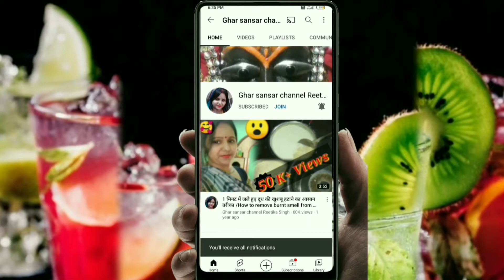Happy New Year नववर्ष का आगमन कैसे किया 1जनवरी की सुबह के लिए 31दिसम्बर की रात ही जल्दी जल्दी बनाया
hi hello everyone  Radhe Radhe Mai Reetika Singh Swagat Karti hun aapka aapane channel Ghar sansar channel mein agar aapko video acchi Lage to please video ko like share kar de or channel per new hai to please channel ko subscribe Karen aur Mujhe support Karen🙏🏻🙏🏻💕💕🙏🏻🙏🏻💕💕🙏🏻🙏🏻💕💕🙏🏻🙏🏻💕💕🙏🏻🙏🏻💕💕🙏🏻🙏🏻💕💕🙏🏻🙏🏻